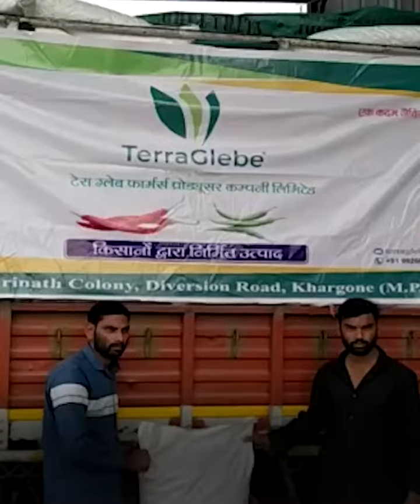एक जिला एक उत्पाद अंतर्गत खरगोन की मिर्च, जिला - खंडवा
FPO _ टेरागलेब समूह जिला खरगोन, किसानो को मिट्टी परिक्षण, कृषि तकनिकी एवं बाजार उपलब्ध करा रहा है